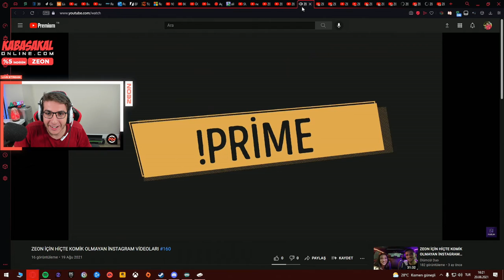ZEON yayına zorla drop sokturdu (ses bile gitti)